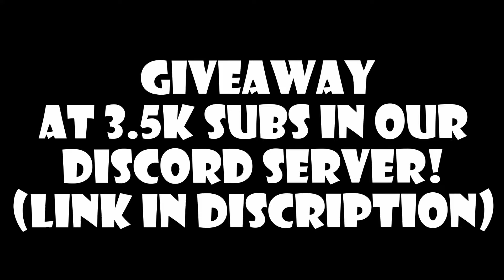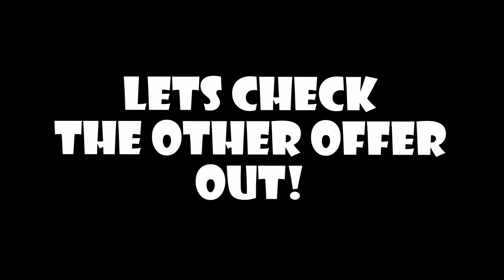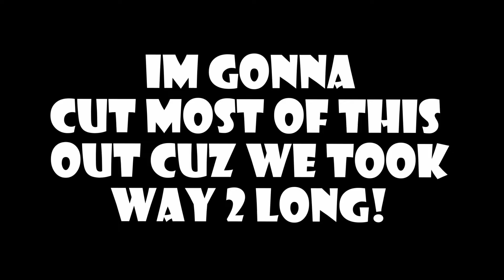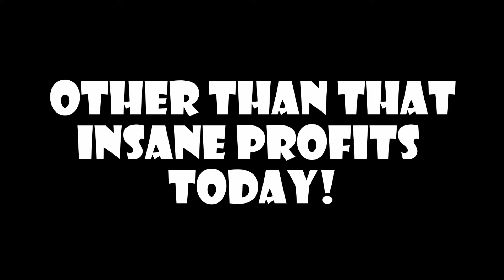Doggy To Immortal One🔮Immortal One Trade🔮 (Final) | Pet Catchers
Like And Sub For A Cookie!
Hopefully Y'all enjoyed this ❤
*WE GO TO INFINITY NEXT*